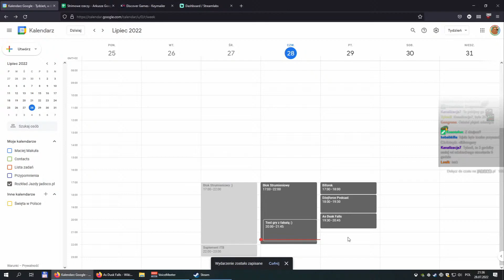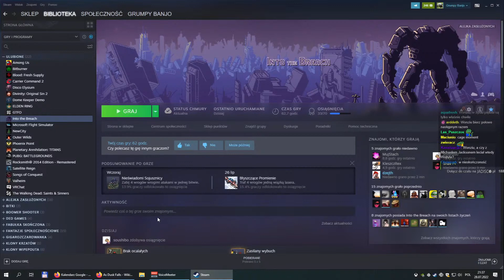Klipy z Ruczaju: Jackson odjeżdża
Autor - Ksentofon
Gdzie i czego dotyczy - 2022. Przeglądanie gier
Krótki opis - Maciej Makuła opowiada na temat sytuacji z M. Jacksonem
Oryginalny link z twitcha - Nigdy nie było
Materiał z którego zostało to wycięte - Jeszcze nie odnaleziono.

(Ostrożnie!)

Klip został zarchiwizowany przez Ksentofona

Pozdrawiam,
m.